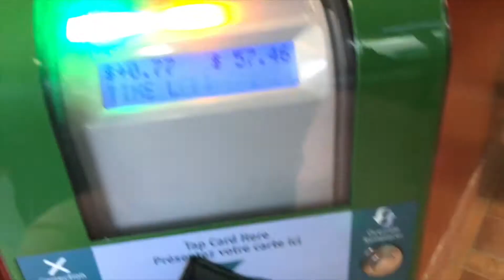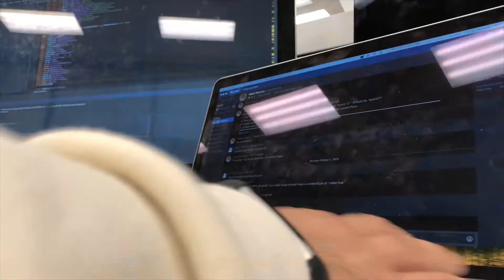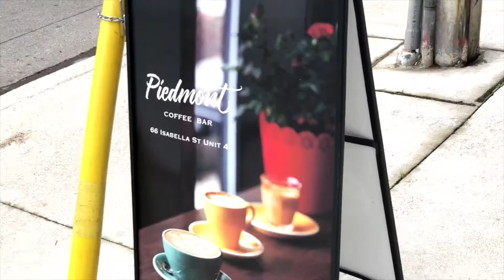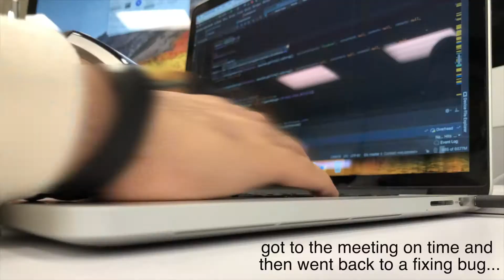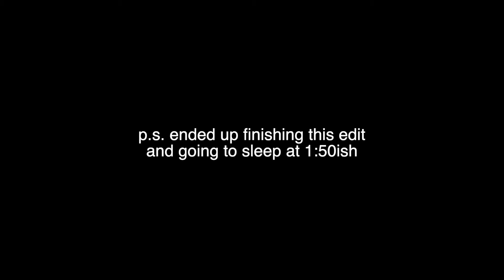A Day In the Life of a Software Engineer Intern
This is pretty much what my days look like working as an intern. I'm doing Computer Engineering at the University of Waterloo and didn't think there were many videos like this...at least from this perspective :)